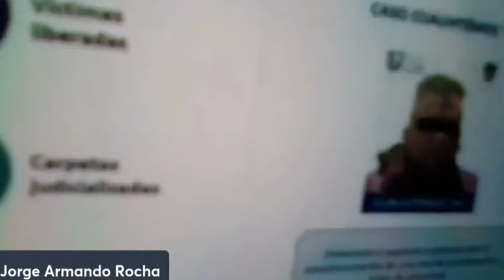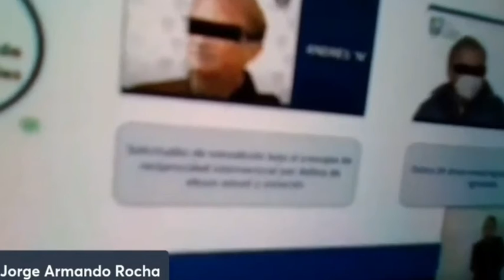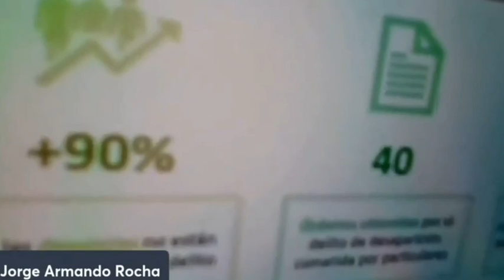Los manceristas son una colección de delitos, Mancera refugiado en fuero: Jorge Armando Rocha